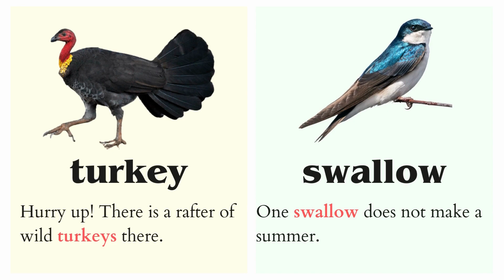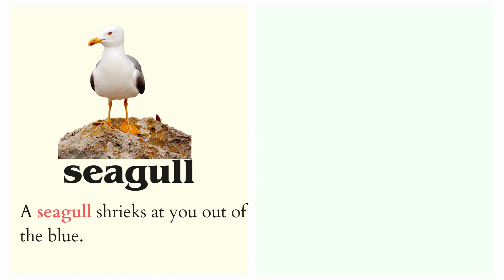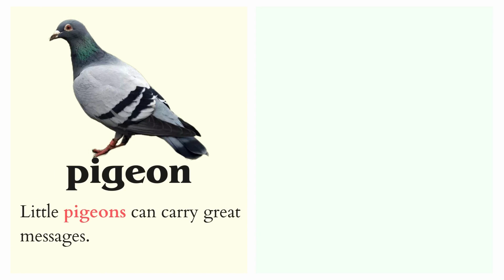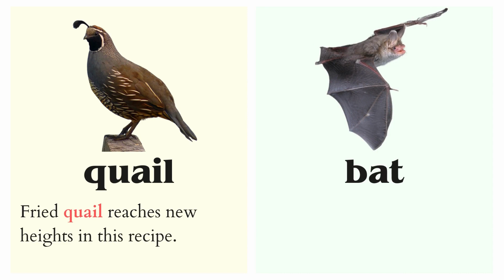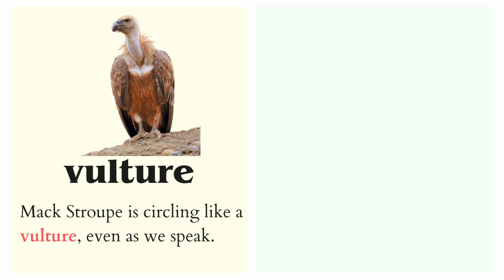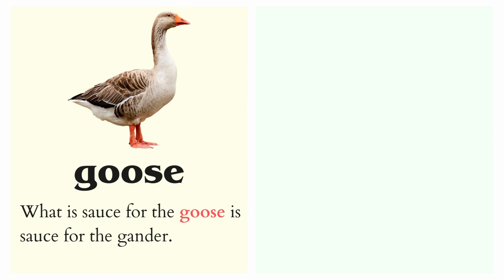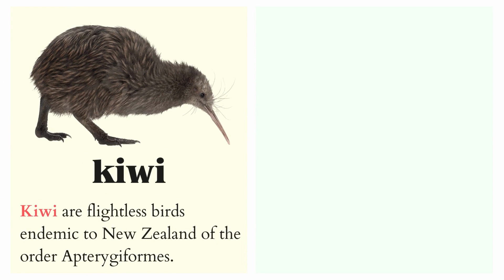Vocabulary: Birds Names with Pictures, Birds & Sentences Vocabulary Flashcards Listen & Practice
Canary
Cormorant
Hen
Crow
Cuckoo
Dove
Owl
Parrot
Woodpecker
Goldfinch
Goose
Pigeon
Duck
Eagle
Flamingo
Hoatzin
Hornbill
Partridge
Peacock
Pelican
Penguin
Pheasant
Vulture
Wagtails
Weaverbird
Hummingbird
Jay
Kestrel
Kingfisher
Macaw
Magpie
Myna
Nightingale
Quail
Raven
Robin
Rooster
Seagull
Skylark
Sparrow
Starling
Stork
Swallow
Oriole
Ostrich